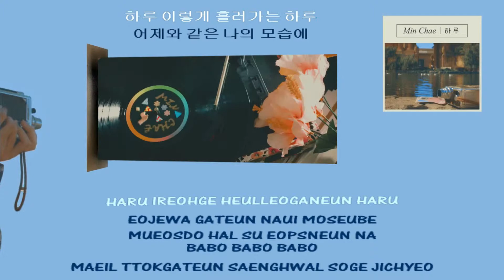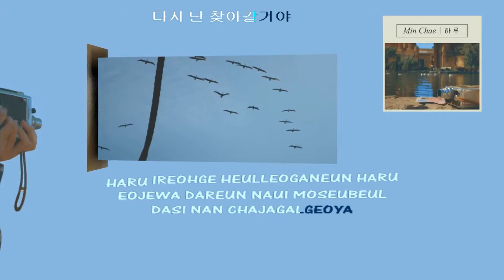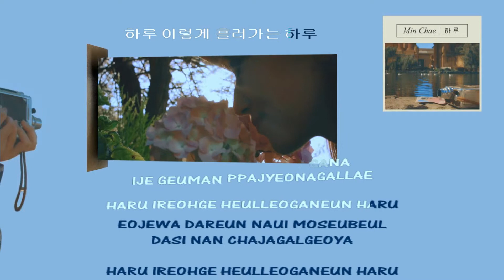Min Chae Day 민채 하루 karaoke instrumental official